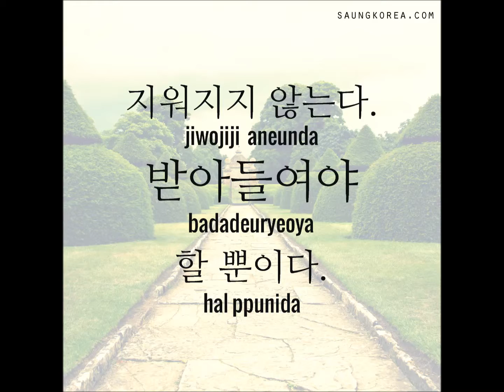Korean Quote : Accept Your Past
Accept things hard sometimes, but let's try to do it :)